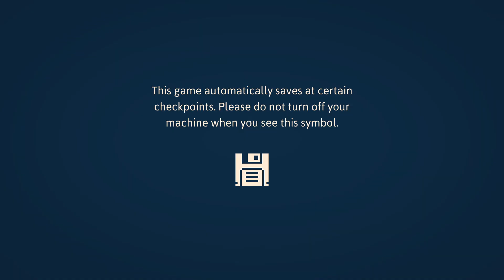Waterway Rat | Haiku, The Robot Part 10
we are the rats